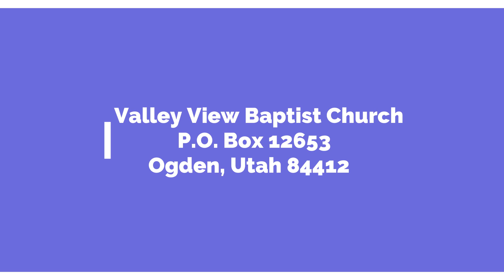Valley View Baptist Church North Ogden Utah Pastor David Duncan Jan 16 2021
Pastor Dave delivering his second message in the series:
Revelation "End Times, the Biblical truth."